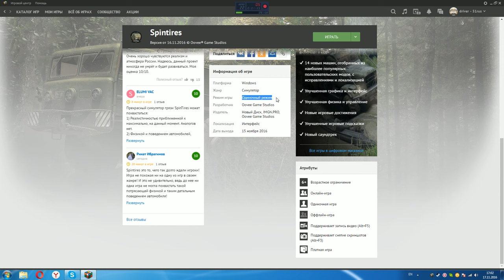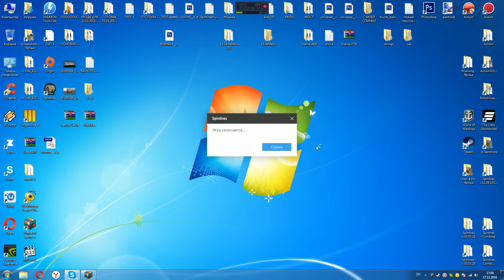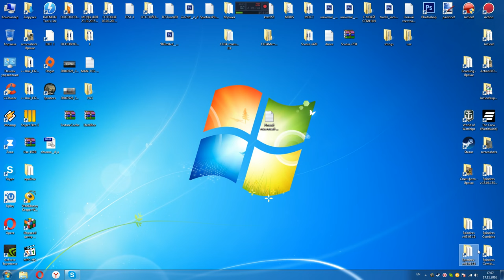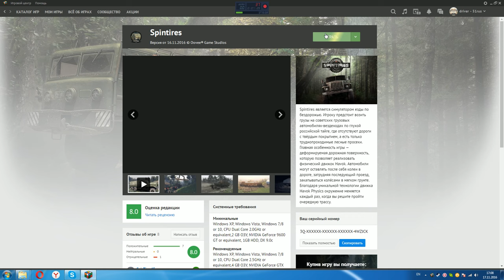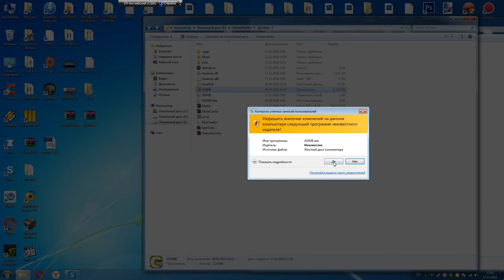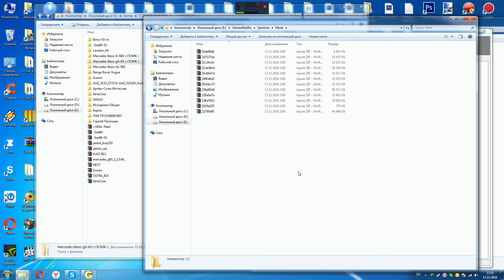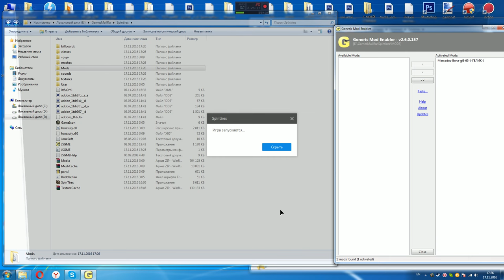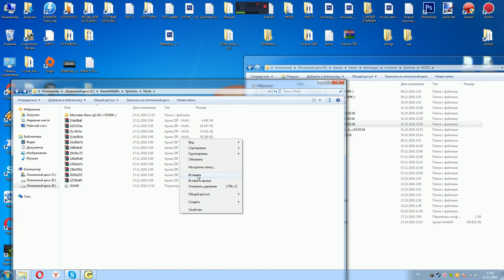Spintires 16.11.2016 Обзор мода Обзор игры На платформе Mail.ru Смотреть всем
Thematics : video games,game,games,gaming,gameplay,видеоигры,обзор,игры,driver-51rus,spintires,mudrunner,snowrunner,спинтайрес,Spintires 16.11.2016 Обзор мода Обзор игры На платформе Mail.ru Смотреть всем,Spintires 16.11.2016 Обзор мода Обзор игры На платформе Mail.ru Смотреть,Spintires 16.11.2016 Обзор мода Обзор игры На платформе Mail.ru,Spintires 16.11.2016 Обзор мода Обзор игры На платформе Mail,Spintires 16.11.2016 Обзор мода Обзор игры На платформе,Обзор игры На платформе Mail.ru,Mail.ru

Ссылка на архив игры,ключ отсутствует !